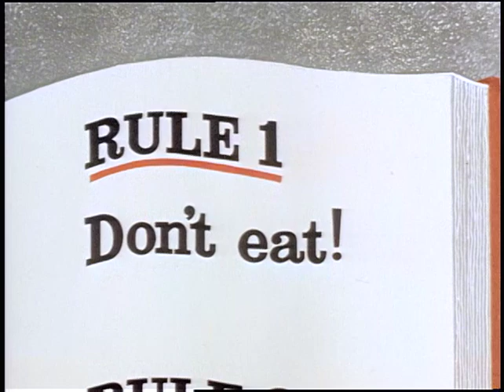Beetle Bailey: The Diet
Sgt. Snorkel puts on so much weight, he forces himself to diet...and he insists everyone do the same. The men resort to night maneuvers to get dinner.